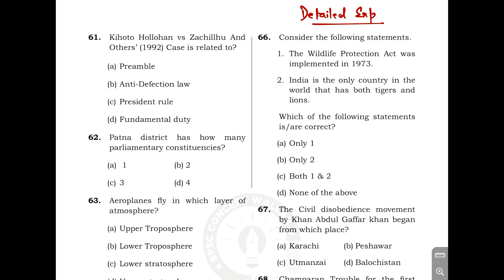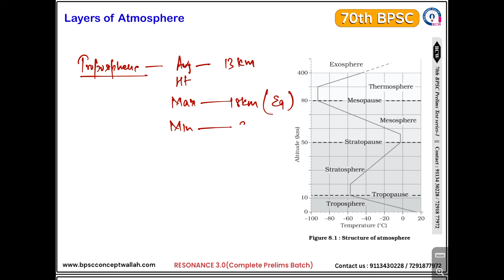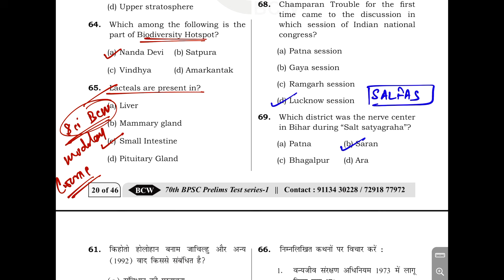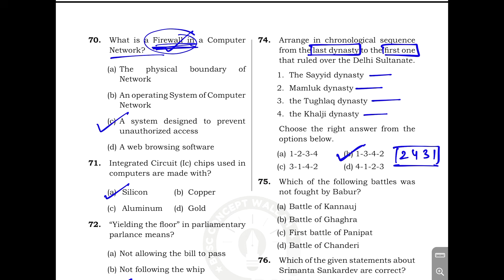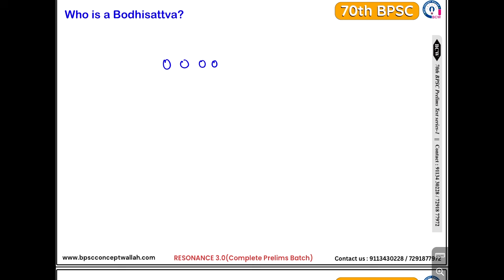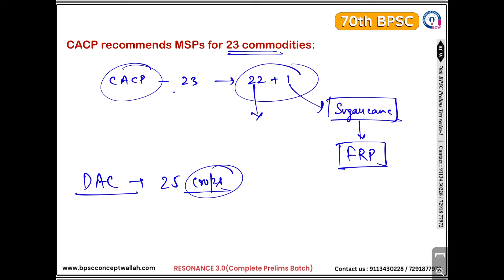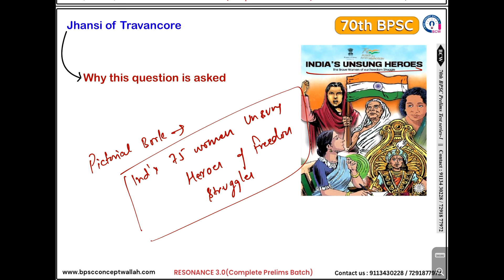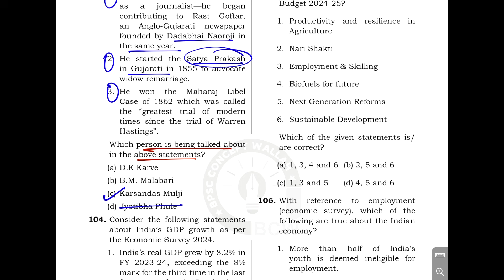70th BPSC अतिसंभावित 150 प्रश्न | Part- 3 | BPSCCONCEPTWALLAH